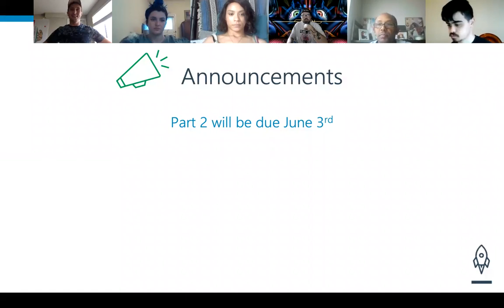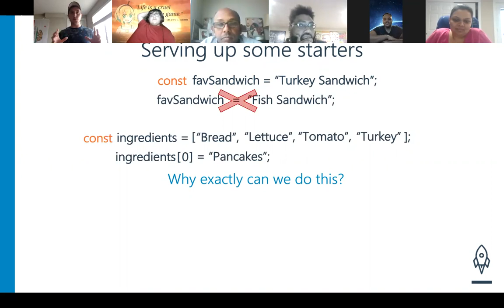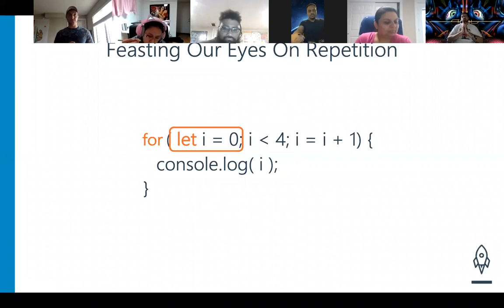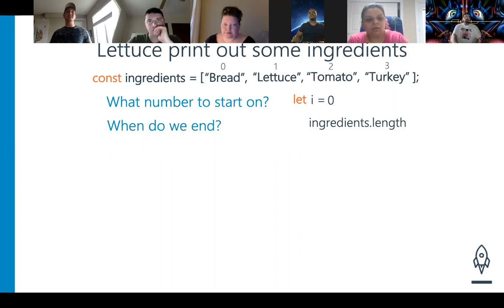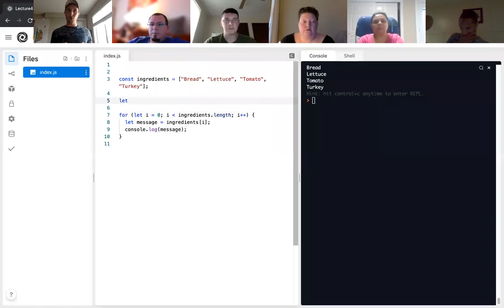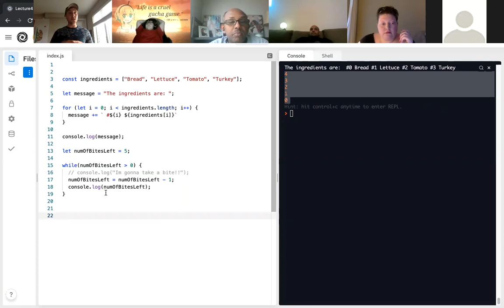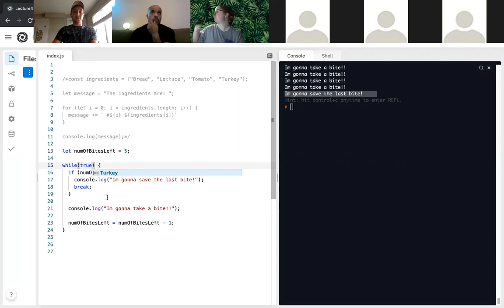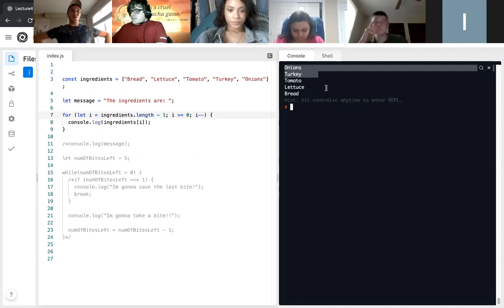Lecture 4: Repeating With Loops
In this lecture, we're learning loops. In this lecture, we're learning loops. As well as how they can help us with some repetitive tasks!